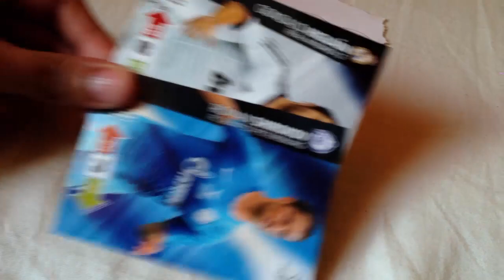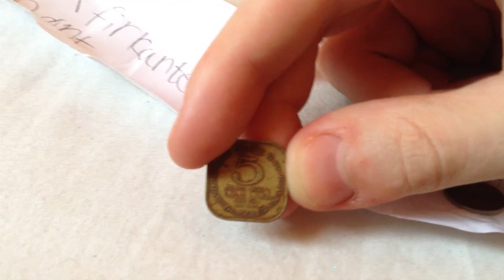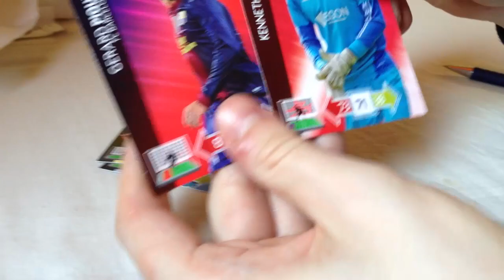RobinSamse Postboksen - Episode 2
Velkommen til vores postboks videoer hvor vi åbner de pakker i har sendt os :3!

På dette tidspunkt denne video er uploadet modtager vi ikke flere pakker. Vi skal nok fortælle når vi er klar til at modtage pakker igen :3

- Hvor gamle er i?
Vi er 19 (Robin) og 17år (Samrita) gamle :3

- Er i kærester?
Yesh :3!

- Hvad optager i med?
Fraps på PC og Elgato game capture HD på konsol/TV.

- Hvornår kommer der flere Minecraft videoer.
Dem udgiver vi når vi optager dem :3!

- Hvem er i partner hos?
Vi er partner med Fullscreen Arcade.

- Må jeg være med i jeres Minecraft videoer?
Beklager men der er så stor interresse for dette at det desværre ikke er muligt.

- Vil i gerne skrive med mig og lære mig at kende?
Endnu engang må vi desværre skuffe dig der. Det er ikke muligt for os at lære alle at kende og det er heller ikke noget man kan spørge folk om, det sker af sig selv.